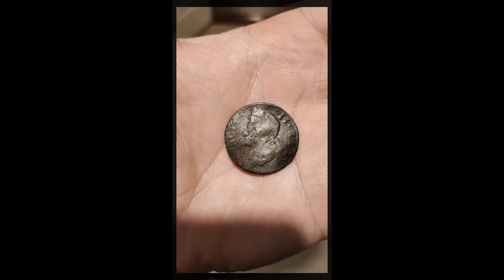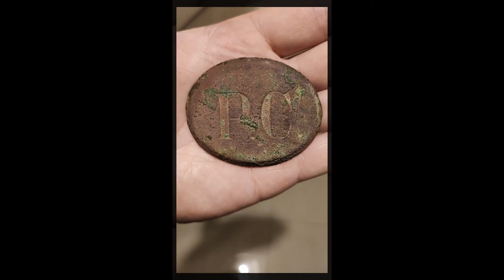We on the silver simplex plus detech coil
Hello friends. Today's finds, not bad at all compared to last weekend :) I found a coin in which I found Georgivs II 1752 in copper, but spoon is silver :)

Simplex plus Detech 13 "Ultimate coil